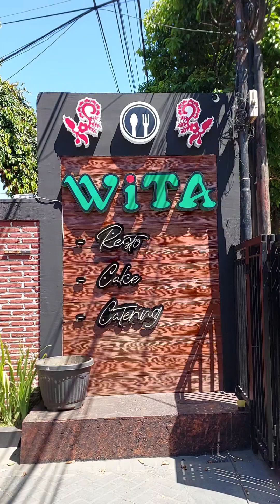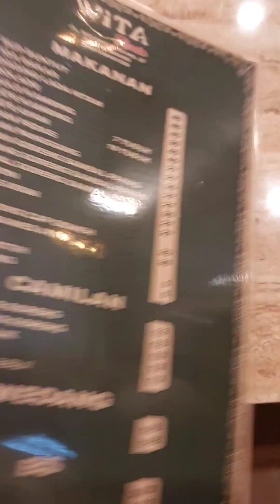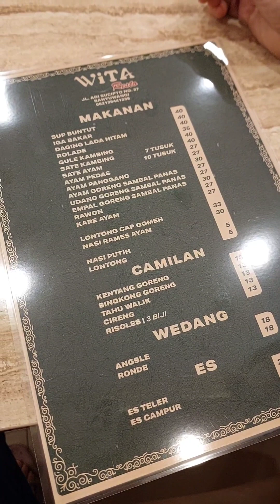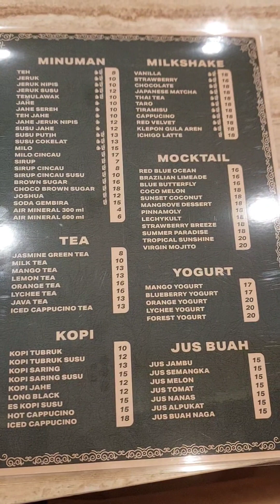Wita Restaurant Banyuwangi Indonesia